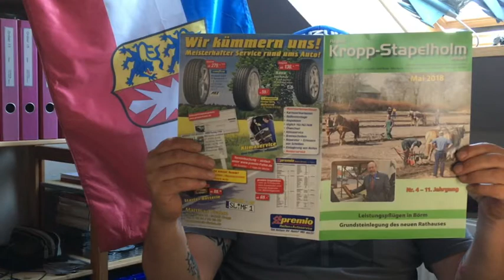C/M-1800-R-Jahrestreffen-2018-Begrüssung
Dieses Video soll als ein kleines "amuse gueule" eineinhalb Wochen vor dem eigentlichen Event in Kropp fungieren ... - wenngleich auch nicht so sehr der Gaumen, sondern eher die Augen und Ohren betroffen sind oder sein sollten! :-) Ha - was isser wiedääääär lustig heutäääää ...

Musikalische Untermalung:
- Fury in the Slaughterhouse mit "Bar Des Boulistes"
- Wingenfelder mit "Lied vom Meer"
- Fury in the Slaughterhouse mit "Dance on the Frontline"
- Thorsten Wingenfelder mit "Die Unperfekten"